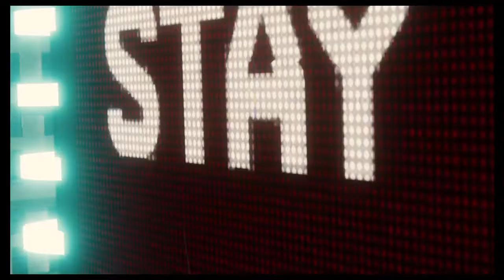Marvel's Spider-Man Ps4 Gameplay Walkthrough Part 13 - Hidden Lair / Vulture & Electro BOSS BATTLE